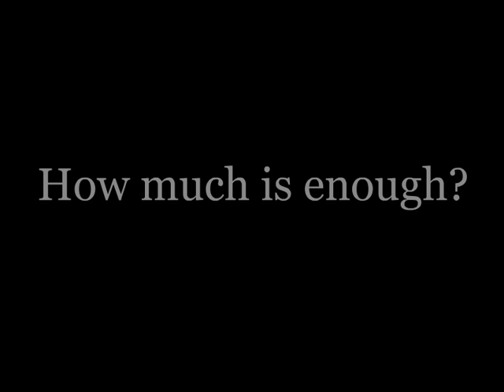Trillionaires Movie Trailer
Inspired by the true story of the infamous hedge fund Long Term Capital Management, "The Trillionaires" is a fast-paced black comedy about three financial geniuses and their insatiable greed for more.

Founded in 1994 by John Meriwether, the legendary king of bond trading at Salomon Brothers, along with future Nobel Laureates Robert Merton and Myron Scholes who revolutionized modern finance with their groundbreaking theory on options pricing, Long Term Capital Management at its peak had $130 billion in assets under management and a derivatives portfolio with a value of approximately $1 trillion.

Then in five weeks in 1998, it lost nearly everything and brought the global banking system to the brink of meltdown, until the U.S. Federal Reserve stepped in to help sort out the mess LTCM created, which resulted in the biggest organized bail-out in U.S. history prior to the current global financial crisis.

Extensively researched, based on insider accounts, published documents and articles in the financial press, "The Trillionaires" follows the three men at the core of a financial roller coaster that quickly rose, only to tumble from great heights, and in the process created a fiscal black hole from which almost no one in its grasp escaped unscathed.